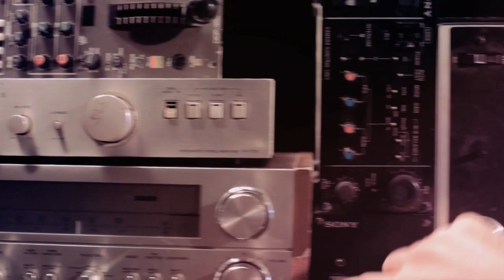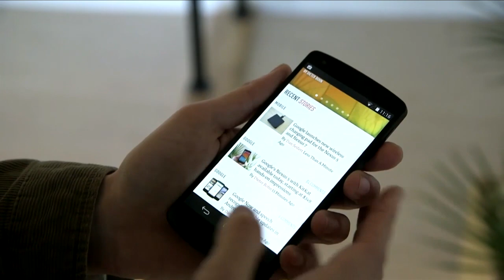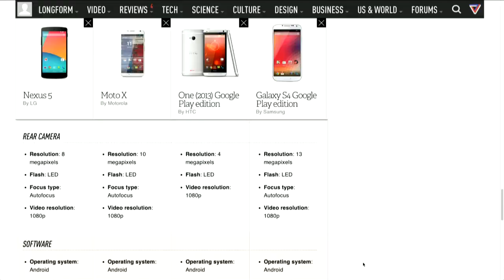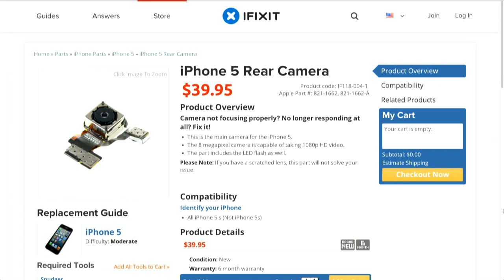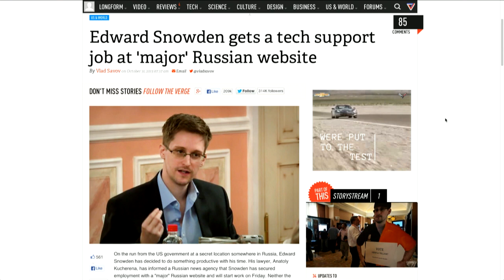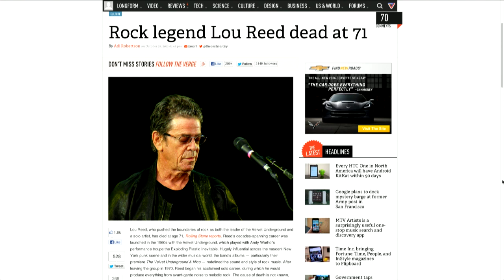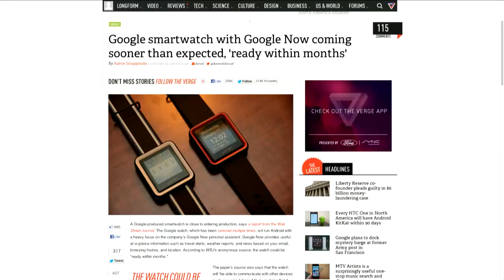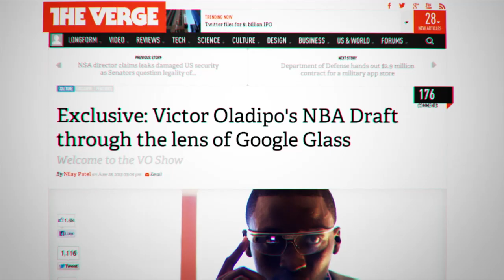The Vergecast 100: Nexus 5, Android KitKat, and NSA snooping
The boys are back in town. It's The Verge's second birthday, so we're celebrating 100 episodes of The Vergecast, and right now we're haphazardly watching people go to work in costumes — so it must be Halloween, as well! Join your hosts Joshua Topolsky, Nilay Patel, and Paul Miller (yes, Paul) for the latest news, hijinks, a look back, a look forward, and even a look sideways — just like our elevators. More from The Verge: